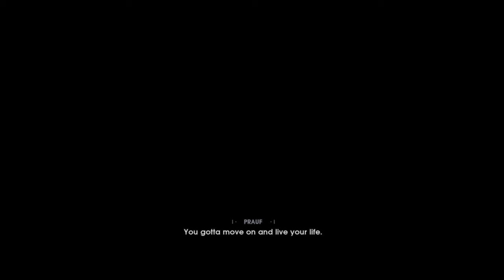STAR WARS Jedi: Fallen Order™_20191121153227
Me playing starwars from after meeting the captain